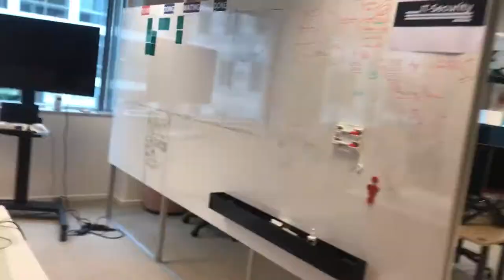Calco Vlog - Mike - Werken als Security Consultant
Hoe ziet het er in praktijk eigenlijk uit, gedetacheerd worden bij een top 200 bedrijf van Nederland? Nou, zo! In de vlogs nemen Calco trainees je mee in een werkdag als kersverse IT’er of Financer. Heb jij vragen naar aanleiding van een vlog? Kijk op onze website of stuur ons een berichtje.

Benieuwd naar alle mogelijkheden bij Calco?

Over Calco
Bij Calco krijg je de mogelijkheid om aan de slag te gaan in de IT en/of Finance zonder relevante studie- of werkervaring. In twee maanden tijd word je opgeleid in ons interne opleidingscentrum in Amsterdam en vervolgens word je ingezet bij een van onze opdrachtgevers (een top 200 bedrijf). Binnen iets meer dan twee jaar mag jij je al medior IT of Finance professional noemen!